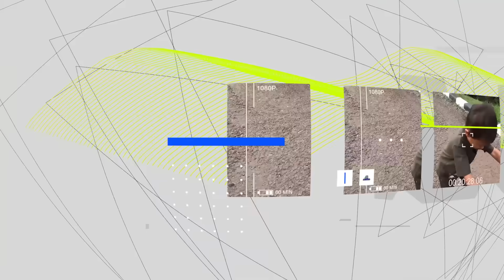HIKS 😭 BALON UPIN IPIN KU TERBANG 🎈 - Naik Odong Odong Tayo | Ali vlog